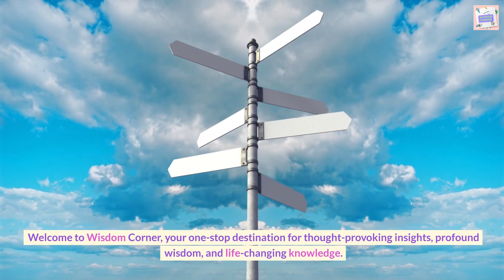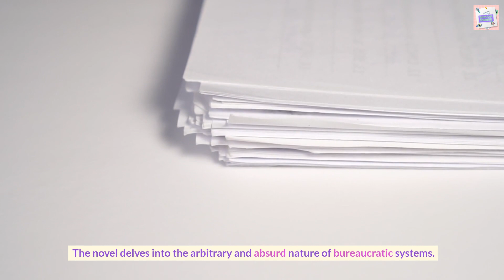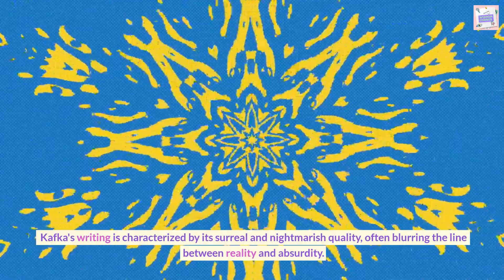Know all about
Kafkaesque, FranzKafka, and LiteraryGenius to explore his writings. Themes such as Existentialism, Alienation, and Absurdity permeate his stories, while characters like GregorSamsa and JosephK become iconic figures in literature. The mysterious and surreal nature of his narratives inspires tags like KafkaesqueWorld and SurrealImagination. Readers also delve into the complexities of Bureaucracy, Isolation, and Identity, which Kafka expertly portrays. His exploration of the human psyche leads to hashtags like PsychologicalHorror and DeepThoughts, reflecting the depth of his themes. The enduring relevance of his work in ModernSociety prompts discussions about SocialCritique and ExistentialDilemmas. Kafka's legacy lives on through these hashtags, fostering ongoing conversations about his remarkable literary universe.